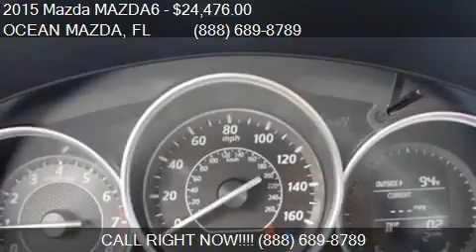2015 Mazda MAZDA6 i Touring for sale in MIAMI, FL 33172 at t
This 2015 Mazda MAZDA6 i Touring is for sale in MIAMI, FL 33172 at OCEAN MAZDA.
Engine: 4-Cylinder
Transmission: Automatic
Color: White
Mileage: 2
Contact OCEAN MAZDA 9675 NW 12TH ST MIAMI, FL 33172 to test drive this 2015 Mazda MAZDA6 i Touring today.